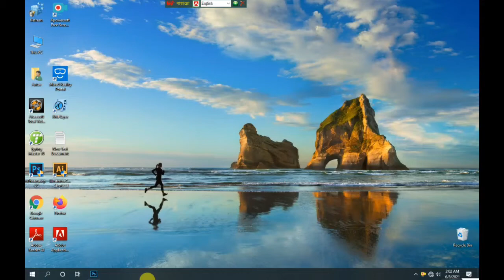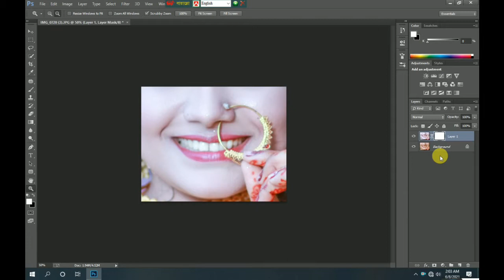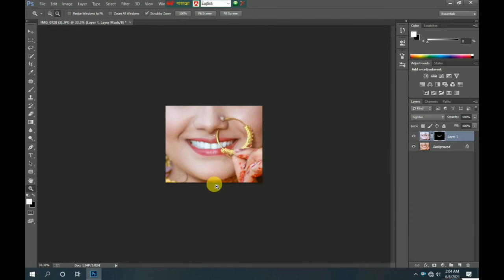Whith teeth Photoshop retouching | BD Professional photo editing 2021| Photo editing in Photoshop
যে কোনো ধরনের ছবি এডিটের জন্য যোগাযোগ করুন
-Only Paid Work Available💵
WORK AREA : Background_Remove,Model_Retouching,Color_Corrections,remove_shadow,Hair_Masking,Image_Re_sizing